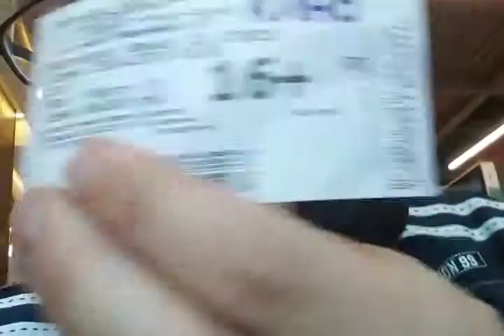Лютый воппер часть 1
Воппер ужаса ебать чертей